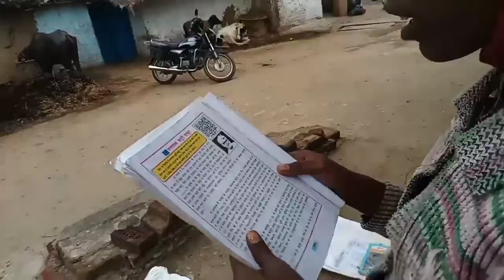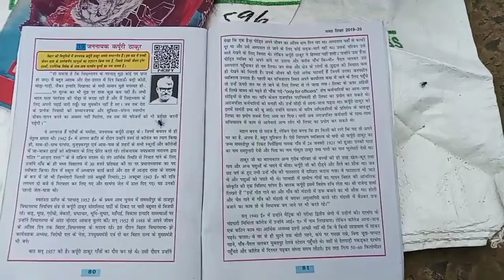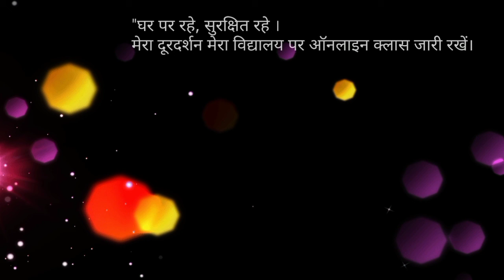विद्यालय के पोषक क्षेत्र का भ्रमण कर बच्चों को पठन-पाठन के लिए मार्गदर्शन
कोरोना महामारी को लेकर विद्यालय में पठन-पाठन बंद रहने के कारण "टोला भ्रमण "कार्यक्रम के तहत उत्क्रमित मध्य विद्यालय बंधु बिगहा,कलेर( अरवल )के पोषक क्षेत्र का भ्रमण कर बच्चों को घर पर रहकर पठन-पाठन जारी रखने के लिए मार्गदर्शन ।